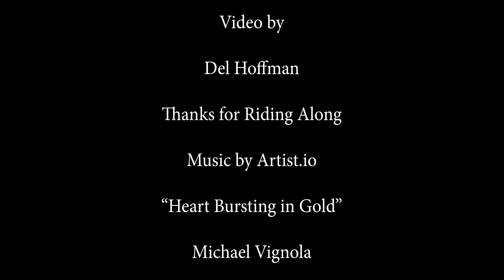Saguaro National Park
Saguaro National Park in Tucson Arizona featuring Raptor photos taken with the Nikon Z7 with 70-200 f2.8 F lens and road video on the GoPro Hero 7 Black. Premiere Pro Editing. Vehicle was a Winnebago Navion.